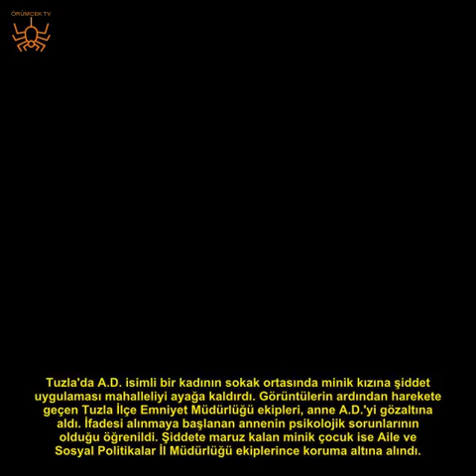O anne manyak çıktı! Evinden çıkanlara bak...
İSTANBUL Tuzla'da sokak ortasında küçük kızına uyguladığı şiddetle Türkiye'nin yüreğini sızlatan annenin evinden çıkanlar şok etti. Duvardaki yazılar kadar evin içindeki çöpler de dikkat çekti.